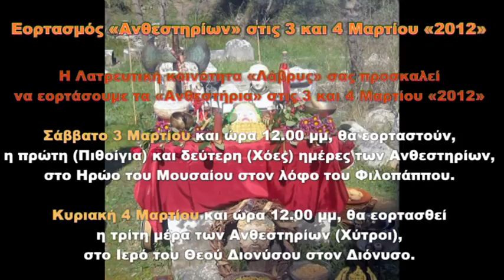Εορτασμός «Ανθεστηρίων» στις 3 και 4 Μαρτίου «2012»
Η Λατρευτική κοινότητα «Λάβρυς» σας προσκαλεί
να εορτάσουμε τα «Ανθεστήρια» στις 3 και 4 Μαρτίου «2012»

Σάββατο 3 Μαρτίου και ώρα 12.00 μμ,θα εορταστούν,
η πρώτη (Πιθοίγια) και δεύτερη (Χόες) ημέρες των Ανθεστηρίων,
στο Ηρώο του Μουσαίου στον λόφο του Φιλοπάππου.

Κυριακή 4 Μαρτίου και ώρα 12.00 μμ, θα εορτασθεί
η τρίτη μέρα των Ανθεστηρίων (Χύτροι),
στο Ιερό του Θεού Διονύσου στον Διόνυσο.
Anthesteria celebration